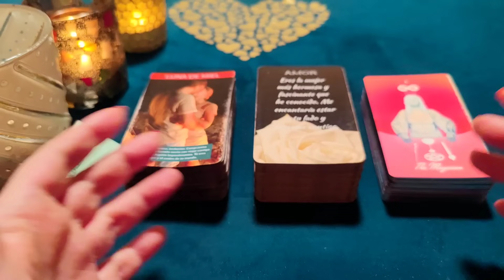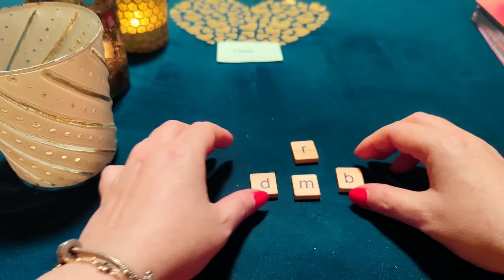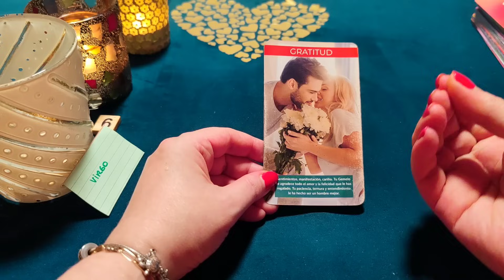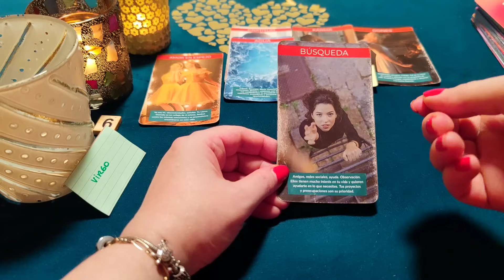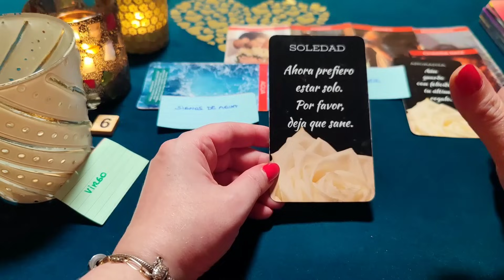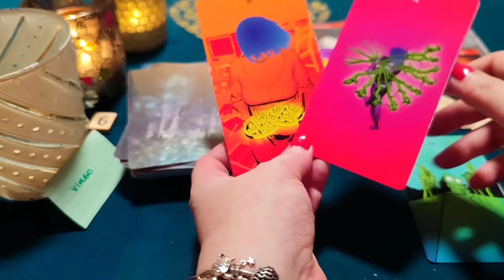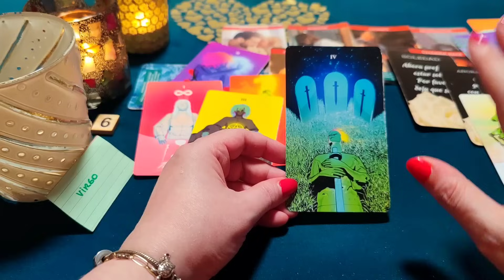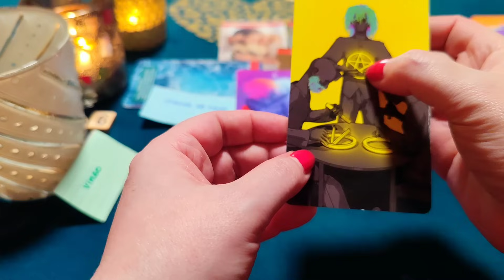VIRGO ♍ QUIERO HACERTE EL AMOR EL RESTO DE MI VIDA‼️😱HORÓSCOPO VIRGO AMOR DICIEMBRE 2023❤️